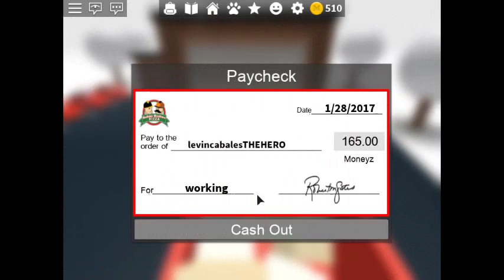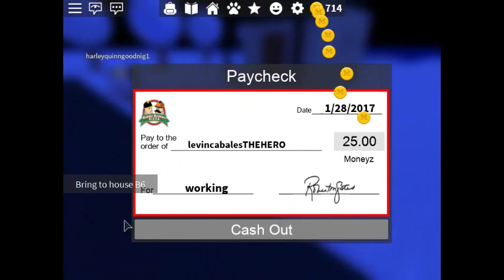LevinCabales: Roblox Work at the Pizza Place | I work so hard. Phew.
Hi guys! Today i play Work at the Pizza Place! I love this job.

If you want Part 2, 5 likes for this.

Sorry, the video stops automatic.